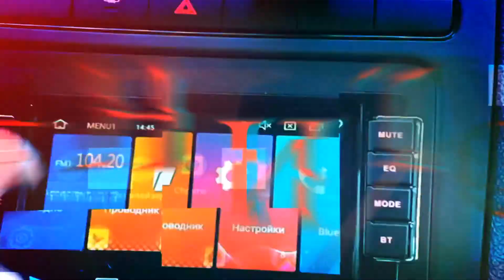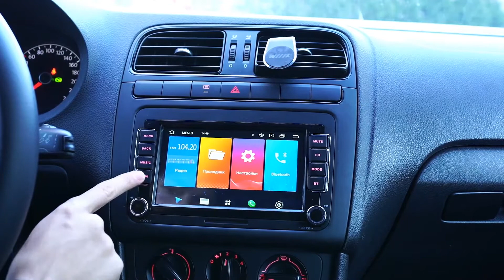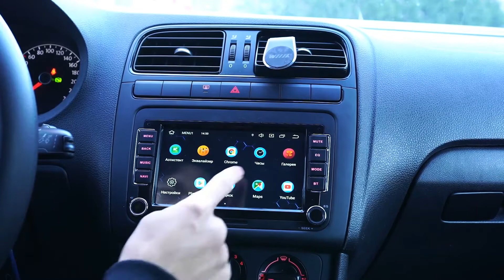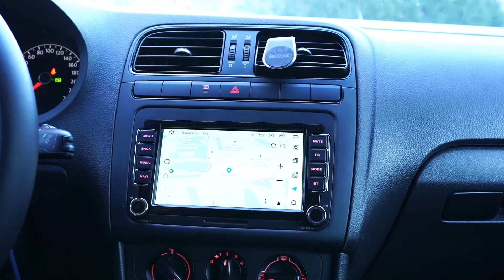Штатная магнитола Volkswagen Polo 5 на Android установка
Обзор установки головного устройства для Volkswagen Polo 5 с камерой заднего вида. Теперь на автомагнитоле есть Яндекс Навигатор,  Ютуб, онлайн ТВ и много других нужных приложений.

Произвели установку на Volkswagen Polo бюджетной магнитолы на 8 андроиде. Теперь в данном автомобиле появилась возможность использования всех приложений из play market.